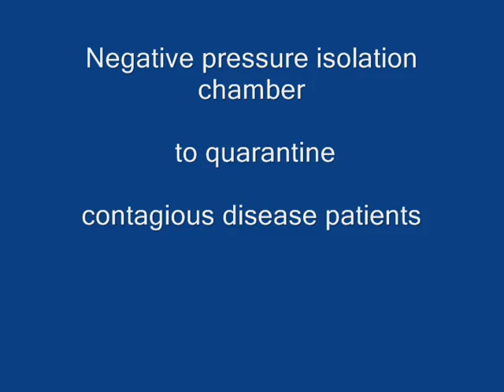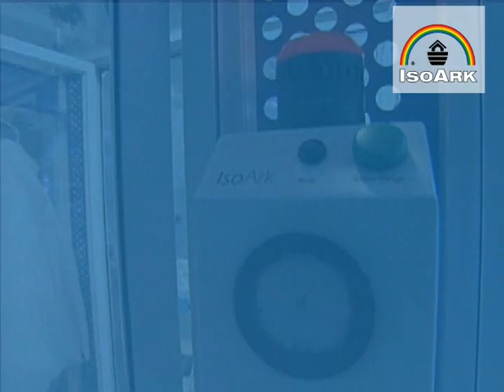IsoArk - isolation chamber - quarantaine - pandemic prevention - contagious disease isolation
The IsoArk is a negative pressure isolation chamber to quarantine contagious disease patients. The IsoArk is ideal for pandemic prevention. (Influenza, swine flu, SARS, ebola, etc). All air is filtered to an efficiency of more than 99.995% (@ 0.3 micron). That means that people outside are protected from being infected.